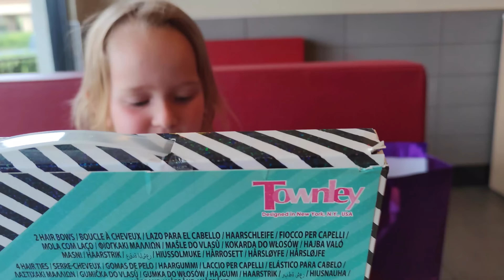NOWY DOM W USA..CZY ZŁOWIMY REKINA W OCEANIE?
NOWE FILMY CO TYDZIEŃ!